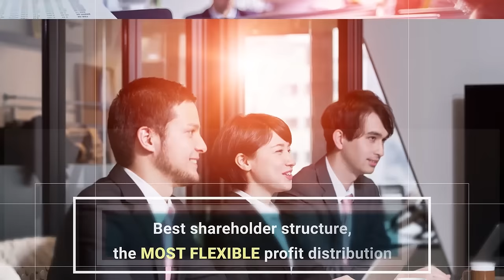ONE IBC || SET UP OFFSHORE COMPANY IN CAYMAN (short version)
𝐂𝐚𝐲𝐦𝐚𝐧 Islands is an autonomous British Overseas Territory in the western Caribbean Sea.

Some remarkable features of 𝐂𝐚𝐲𝐦𝐚𝐧 Islands:
More than 300 banks operate worldwide on the 𝐂𝐚𝐲𝐦𝐚𝐧 Islands
𝐂𝐚𝐲𝐦𝐚𝐧 companies are exempt from corporate tax
About 80% of 𝐂𝐚𝐲𝐦𝐚𝐧 companies are listed on the stock exchanges of Hong Kong, Singapore, NYSE, etc
Best shareholder structure, the most flexible profit distribution
Transparent legal systems and high legislative effectiveness
An ideal destination for keeping privacy & confidentiality of personal and corporate properties.

About One IBC:

One IBC is a leader in Financial and Corporate Services provider in the international market. We provide the best and most competitive value to you as valued customers to transform your goals into a solution with a clear action plan. Our Solution, Your Success.